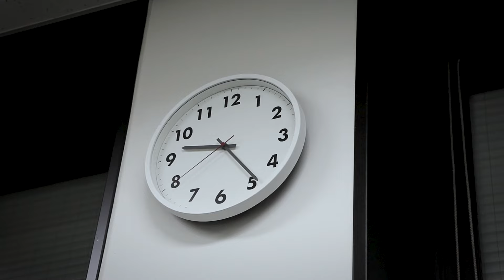Vlog｜巨大な龍を１日で描く｜水墨画・雲龍図｜下書き無しのフリーハンド｜ある画家の日常 - RECODING of ART - KASHIHARA SHINPEI ー字幕推奨ー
ー字幕推奨ー

00:00 イントロ
00:17 制作開始
00:46 指でウロコを描く
01:26 薄墨で陰影を足していく
01:49 龍について
03:04 思考を止める
03:40 仕上げ作業
04:05 完成

京都 某所。ある会社の依頼で巨大な和紙に龍を描くこととなった。‹AM 11:00　制作開始›建築事務所に間借りして制作のため１日で5メートル×4メートルを描く。龍は画家を始めてから数多く描いてきた画題のひとつ。描く時はいつも眉間から描き始める。下書きをしないフリーハンドで眉間を中心に鼻筋やヒゲ、ツノを少しずつ広げていく。

修正や直しがいっさい出来ない和紙に一発描きの本番勝負を挑む。

いくつかの手法はあるが、ゆびや手のひらを使い、掠れや陰影、スピード感を意識して描き進めていく。今回は全体の完成像やラフスケッチを用意せず、勢いと想像力だけで制作することになった。集中力を高め、焦らずに急ぐ。このスピードを維持したまま、１日で完成させることができるのか。

全体を捉えイメージに落とし込む"何か"が少し観えた気がする。

薄墨を使い陰影を足していく。薄墨が乾く前に濃い墨と水を足して、濃淡のグラデーションを作り出す。‹PM 21:24›乾燥時間を考慮して絵筆のスピードを維持し続ける。

架空の生物　龍

東洋の龍の姿形、様式を表す意味として、古くから三停九似という言葉がある。三停は首から腕の付け根、腕の付け根から腰、腰から尾までの三つの部分の長さがそれぞれ等しいこと。これらは天上、地底、海中の三界に通じるとされている。九似は角は鹿、耳は牛、頭は駝、目は兎、鱗は鯉、爪は鷹、掌は虎、腹は蜃、項は　蛇に似ることを示している。古い書物上、兎目ではなく、鬼目の誤記であるという説もある。

空想の存在でありながら様々な絵師が描き続けきた。神獣や霊獣、神として、民話や神話で語り継がれる龍。"自然への敬意や畏怖"なのか。"豊作や成就への祈り"なのか。

龍を描くということは"目に見えない何か"を探すことに近いのかもしれない。思考を止める。無作為に、不可測に。無心のストロークを落としていく。ラストスパート。

"偶然に刻まれたそれ"を信じる。

想像の外側へと向かい、虚空に臨むと、やがて意識して描いてきたものに辿り着くように。‹仕上げ作業›

想うまま自由に進めてきた筆先で一体、何を描くことが出来るだろう?

虚空を掴むように下書き無しで15時間"ただこの一点に込めて"

雲龍図
UNRYU-ZU

ーABOUTー

Vlog
RECORDING of ART
Daily life of painter living in Tokyo Japan
Artist KASHIHARA SHINPEI

ある画家の日常＝記録‹アーカイブ›として。
自分が観てきた景色や日々に想う事など、今在る日常を記録していけたらと思います。

ーPROFILEー

KASHIHARA SHINPEI Artist - 画家/美術家　柏原晋平

高校卒業後、絵画、水墨画を独学で習得し、2002年頃より本格的に作家活動を開始。画家・美術家として数々の仕事を手掛け、水墨画を軸にアクリルインク、ペンキ等を使った絵画作品の制作から映像コンテンツへの作画提供、美術美術、映画衣装制作に至るまで、その表現媒体は多岐にわたる。西洋と東洋の画材や技法、感覚を混在させた独創的なタッチで異彩を放つその作品は各方面で高い評価を受ける。

代表作として京都・本能寺 塔頭 龍雲院への襖絵奉納をはじめ、中村獅童×初音ミクの共演でも話題となった超歌舞伎「今昔饗宴千本桜」、早乙女太一「剣舞・影絵」、堂本剛ソロプロジェクト「ENDRECHERI-NARALIEN」MVなどがあり、様々な著名人への作画提供や企業とのコラボレーションなど多岐にわたり制作している。

また、近年ではMV映像分野や舞台美術等の制作活動も精力的に行なっており、松田美由紀「Prologue」MVや西島数博「AFTERGLOW IN THE AIR - 空中の残光」MVの映像監督、LIVE-ENTERTAINMENT EXPO 2020「AVC STAGE」演出など手掛けている。